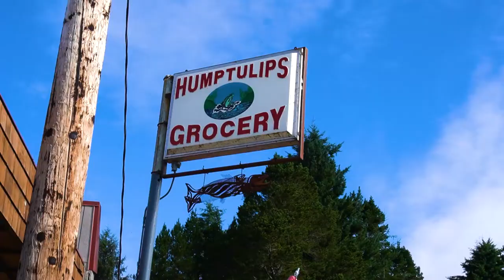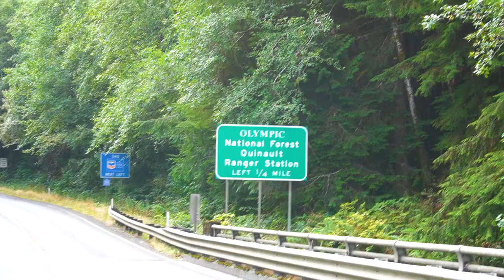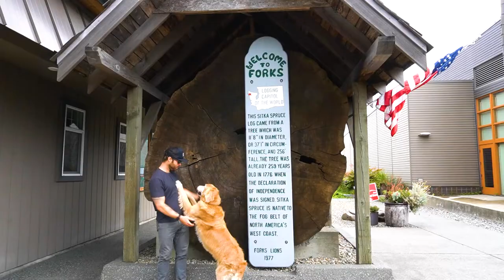Kooks in Cold Water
A gift from the social media gods.  I met Shane through vanlife connections on Instagram.  From there it turned into surf trips to Westport and La Push, and now we are scheming for Winter van trips.

I was stoked to pack as much into this weekend mission.  Explore the peninsula. Document it.  Create memories.  Catch waves.  Gain deeper appreciation for the vanlife, the community that comes with it, and how minimalism has kept me experience-focused during this chapter of my life.

Do enjoy.  My editor compiled so much of the weekend.  It was fun to relive and I made few corrections.  I just figured I'd share as much as I could.  It entails more of my mentality for how I vanlife, how it has saturated other aspects of my lifestyle, and how I keep the wheels rolling.

Check out this track from riding partner and bro Takashi.
Softknife-Slipping Through Your Time